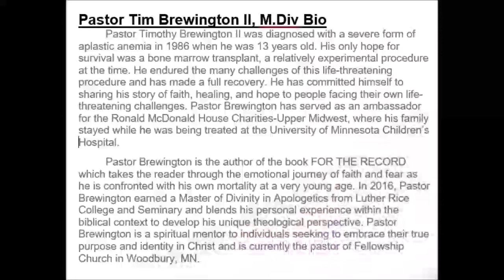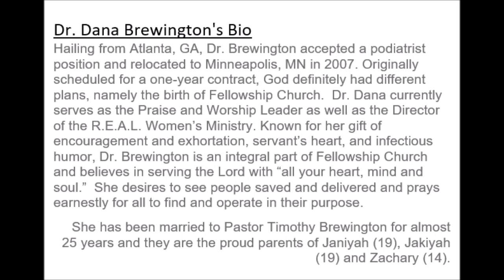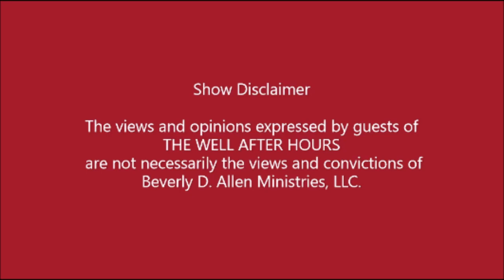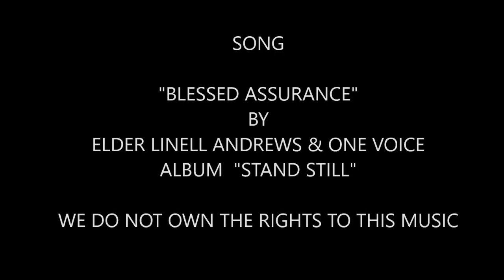FOR THE RECORD!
A PASTOR'S PERSONAL STORY OF FAITH, HEALING, & HOPE!

ON THE WELL AFTER HOURS this week, a conversation with Pastor Tim Brewington along with his wife Dr. Dana Brewington telling the journey that started with Pastor Tim Brewington at the age of 13 years old. This is nothing but an UNDISPUTED MIRACLE!!! See what God has done to know what He can do!